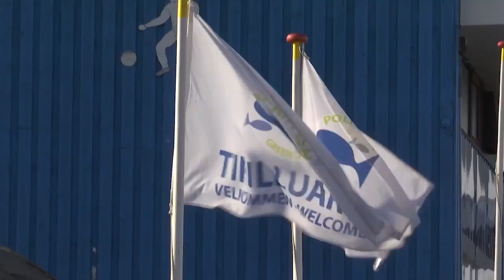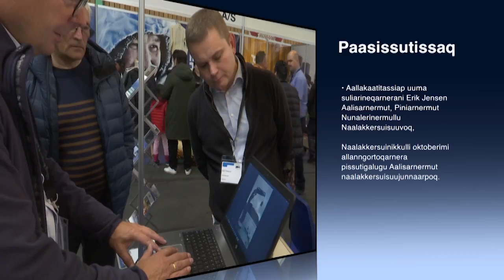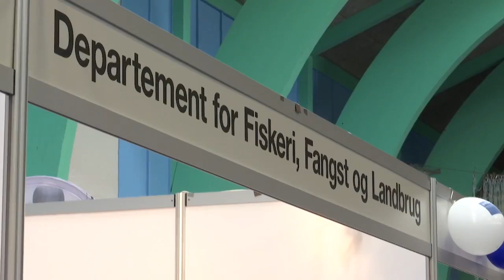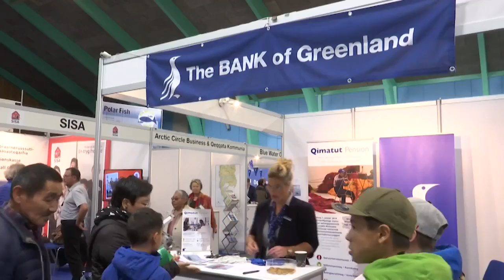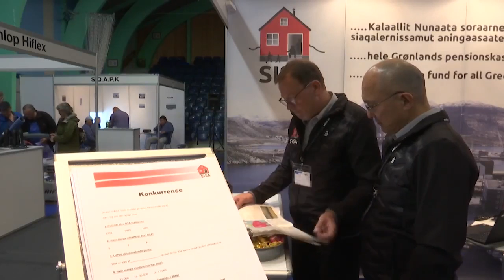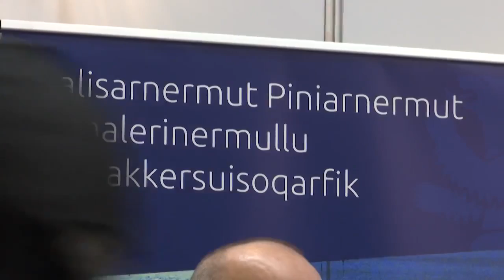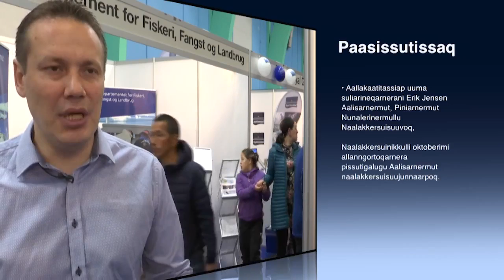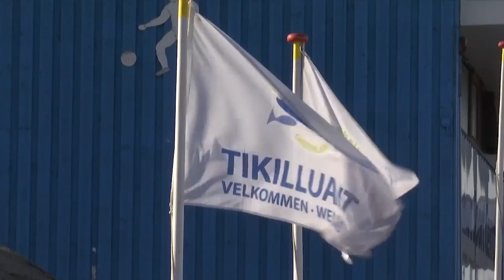Polar Fish 2018 (1:4) KNR 18.10.2018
Polar Fish 2018 Ukioq allortarlugu aalisarnermut tunngasunik Sisimiuni saqqummersitsisarneq sammineqarpoq. Kikkut peqataasarpat sulerisarpallu, saqqummersitsinerlu qanoq iluaqutigineqartarpa? Immikkoortut sisamaasut siullianni ilaatigut oqaloqatigineqarput siullermeerlutik saqqummersitseqataasut. Suliarinnittoq Ole PL. Petersen Sisimiut TV